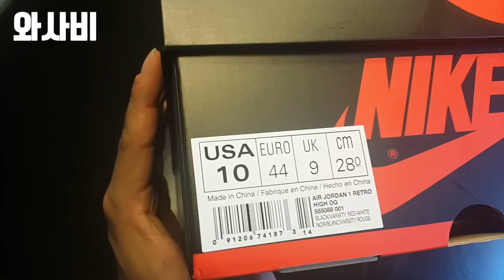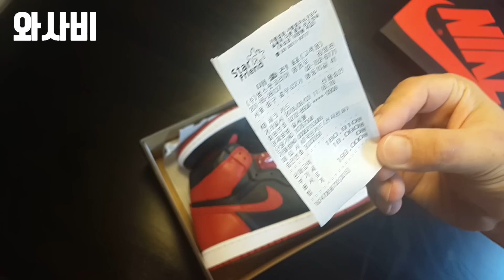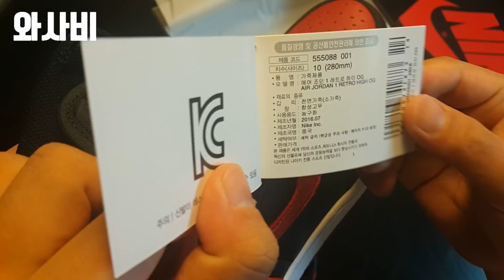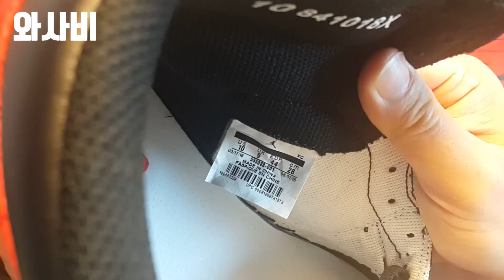조던1 밴드(브레드) 리뷰 Jordan 1 OG Banned (Bred) review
냄새부터가 그냥 다름,

넘나 좋은 것